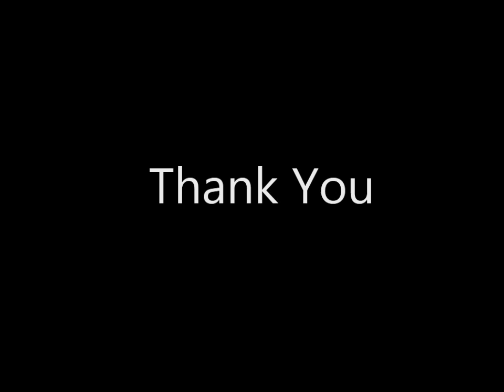TibiaMe Beta | Agustus 2019 [TibiaME]